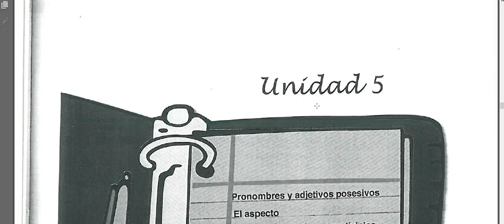Pronombres Personales4 Un poco de Teoria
Pronombres Personales4 Λίγη θεωρία πάλι, ανασκόπηση για να γίνουν πιο κατανοητά όλα...